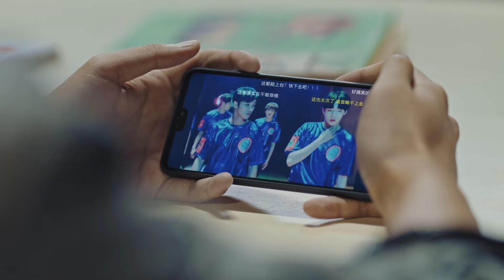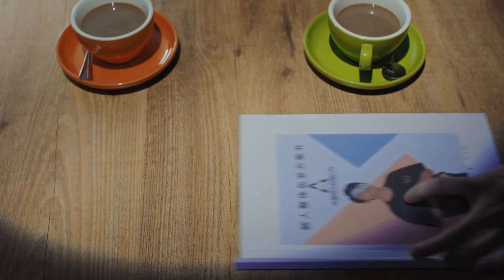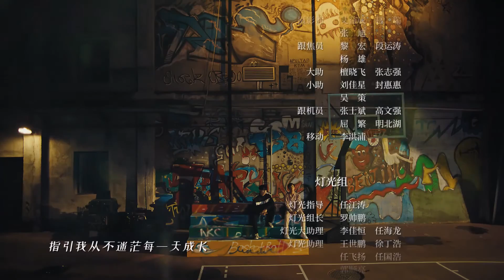《乘风少年》第18集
《乘风少年》是由中国移动咪咕视讯科技有限公司出品，联合慈文传媒倾力打造，李南 执导，伍嘉成、杨昊铭、邓泽鸣、罗杰、丁嘉文、黄子恒、丁立、阮泽轶、蔡正杰、温心 等主演的青春励志剧 。